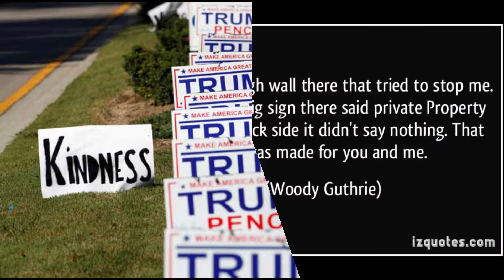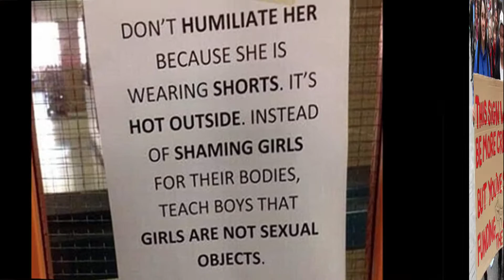Election Day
An original song by Gabe Whitney